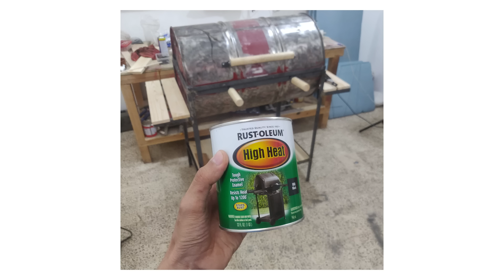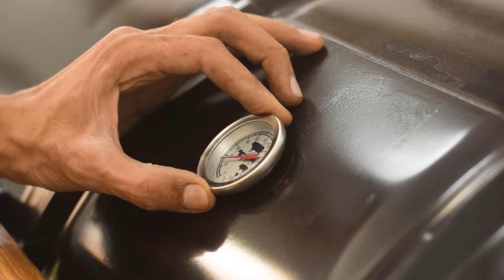أزاي عملت شواية برميل !؟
تكلفة الشواية
برميل 100 جنيه
تلات زوايا حديد 375 جنيه
ستة أسياخ حديد 256 جنيه
خشب 150 جنيه
صاج الأرضية ... 280 جنيه
دهان .. مجاني
اتنين عجل ... 60 جنيه
تلات مفصلات .. 42 جنيه
الترمومتر ... 120 جنيه
المدخنة ... 150 جنيه
الإجمالي بالتقريب 1770 جنيه

تفاصيل الفيديو
0:00  أنترو
0:08  تقطيع البرميل
0:46  تقطيع وتركيب شاسيه الشواية
5:10  شبكة الشوي
7:10  تركيب المفصلات
7:51  الأرفف الجانبية
8:15  خشب مقابض الباب وشبكة الشوي والأرفف
10:33  أرضية الشواية
10:56  الدهان
11:43  المدخنة
12:25  دهان وتركيب الخشب وتقفيل الشواية
14:08  النهاية